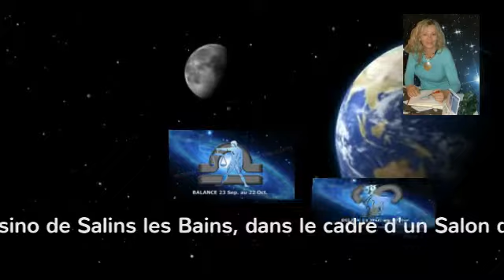Horoscope du Vendredi 3 Octobre 2014